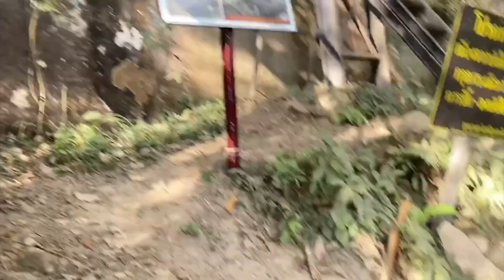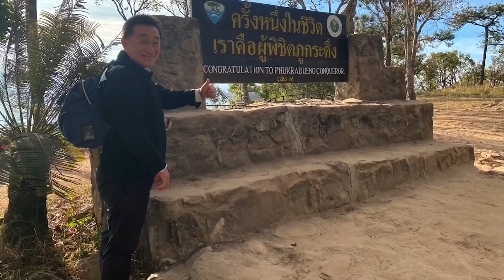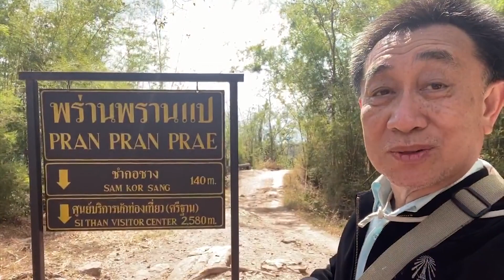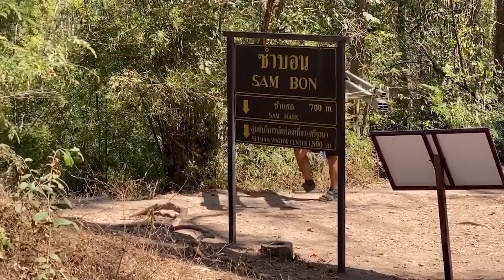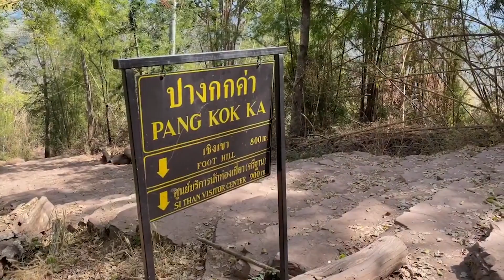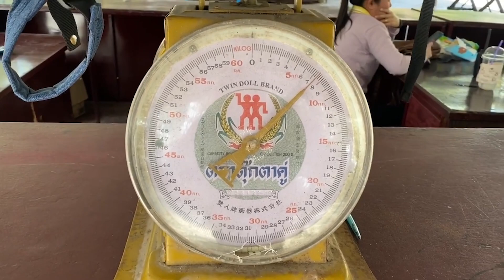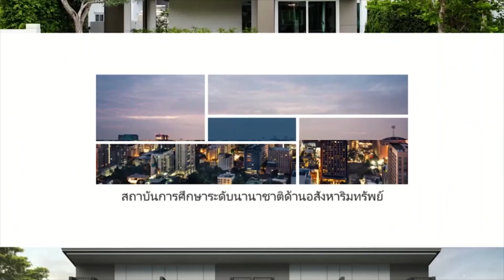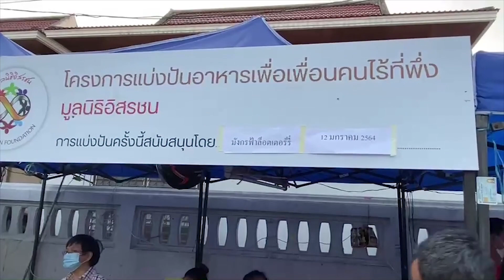🔴 [Live] เด็ดอสังหาฯ By Dr.Sopon 14 มกราคม 2564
•ใครว่าลงภูกระดึงเร็วกว่าขาขึ้น แบกนำ้หนัก 7.5 กีโล
• มาช่วยเหลือคนเร่ร่อนกัน
ติดตามรับชมย้อนหลังได้ที่